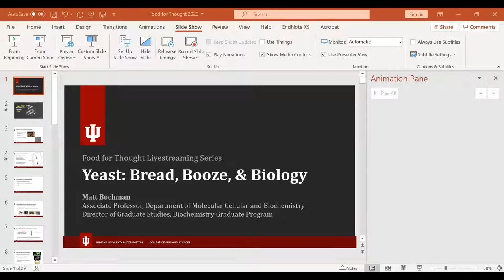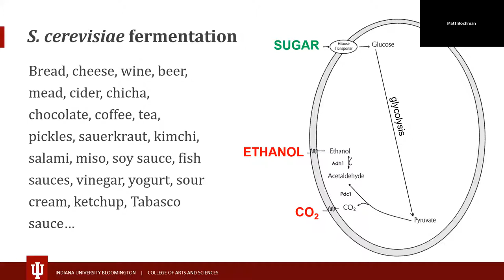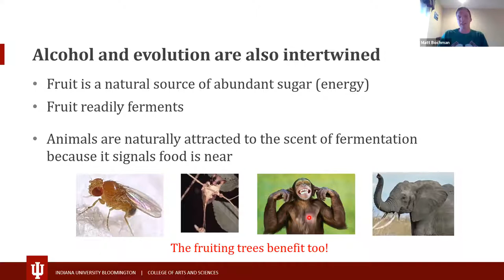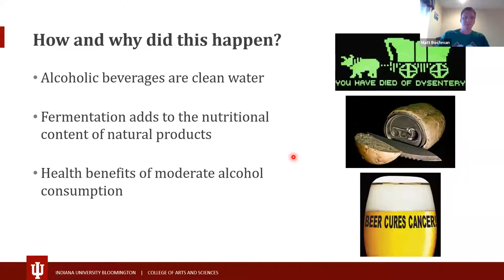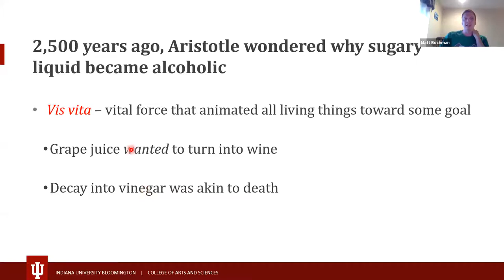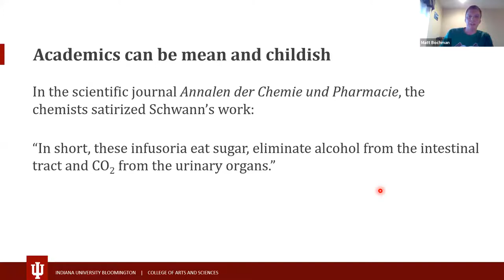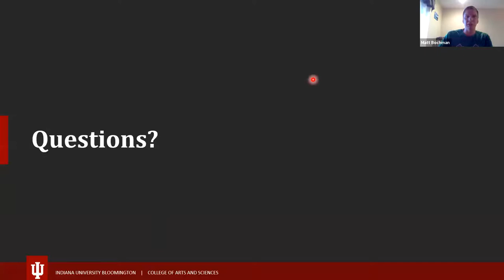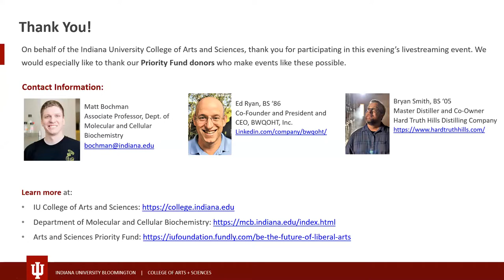Yeast: Bread, Booze, and Biology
For the past several years, the College of Arts and Sciences' Food for Thought series has hosted many lifelong-learning events around the country, and in the midst of the global pandemic we're converting that series into a free, online format.

Our September 2, 2020 livestream featured a presentation and Q&A with Professor Matt Bochman. A professor in the Department of Molecular and Cellular Biochemistry, Bochman gave a presentation about the intersection of science and Saccharomyces cerevisiae, more commonly known as baker's yeast. This organism is responsible for making bread rise, turning sugar into alcohol for your favorite adult beverage, and has been used by the biomedical research community for decades to make scientific discoveries and develop therapeutics. Bochman’s lab uses yeast for both cancer research and fermentation science.

In his talk, Bochman introduces the species, providing an overview of how scientists have used S. cerevisiae in the past, and then dive into how scientists are learning what makes human cells tick. Additionally, Bochman  discussed how his fermentation research has helped the Upland Brewing Company and Cardinal Spirits here in Bloomington, as well as craft brewers and distillers across the globe.